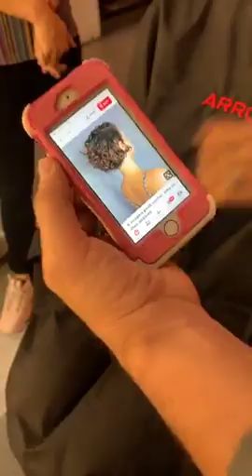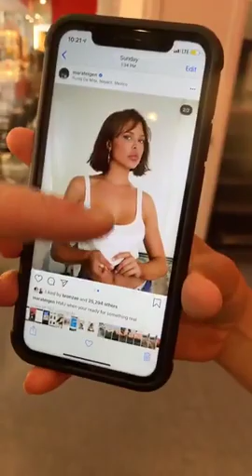How to Cut A Curly Bob Haircut Tutorial Step by Step - Curly bob hairstyles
How to Cut A Curly Bob Haircut Tutorial Step by Step
Curly bob hairstyles
*Giving is hold forever*